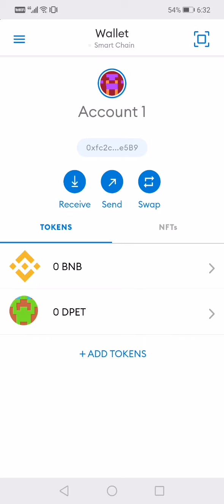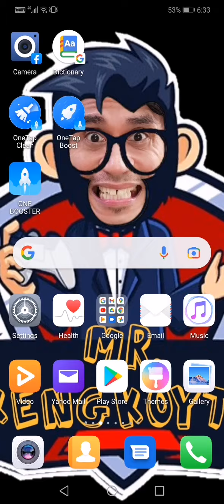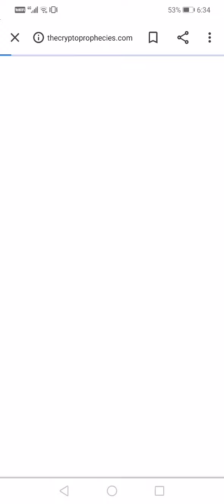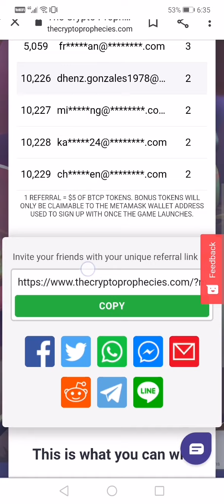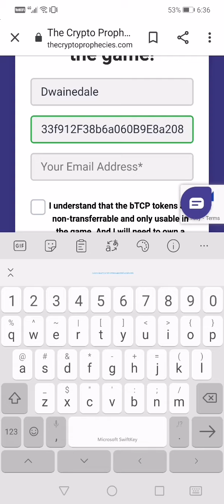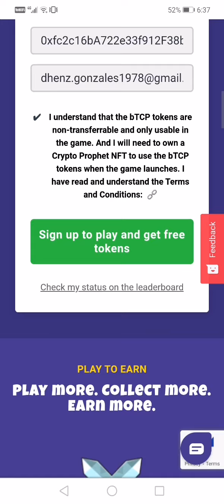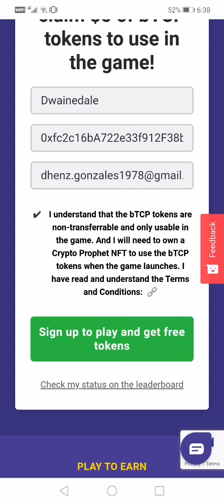The Crypto Prophecies: Easy tutorial and how to sign up. The Crypto Prophecies Blockchain Game.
This is the link of the game.